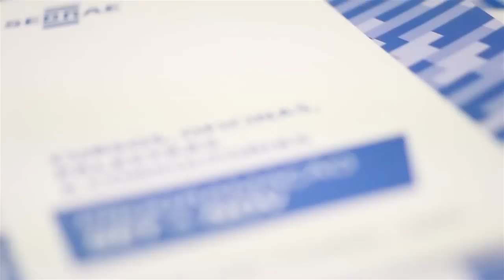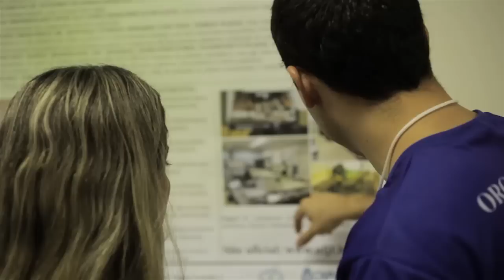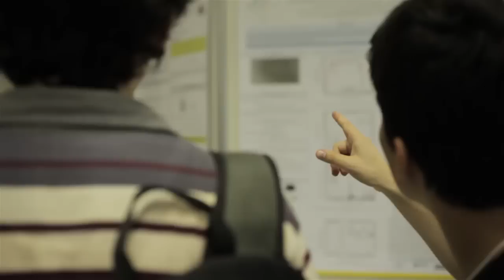Juiz de Fora conta com uma excelente infraestrutura para receber grandes eventos